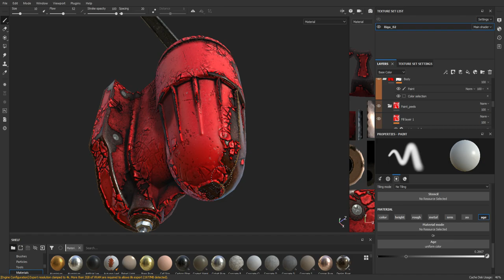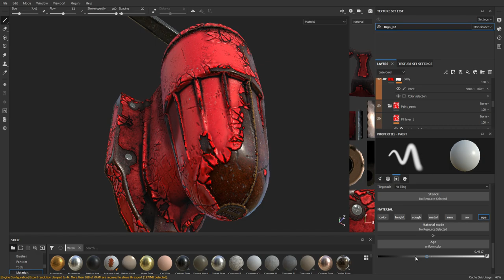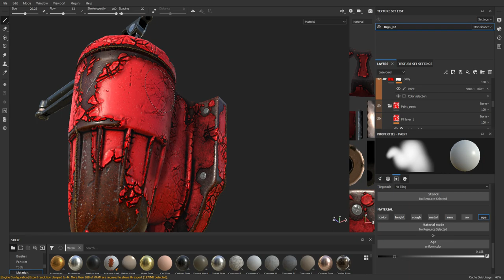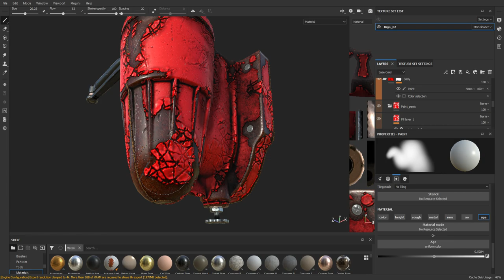Paint peel substance demo